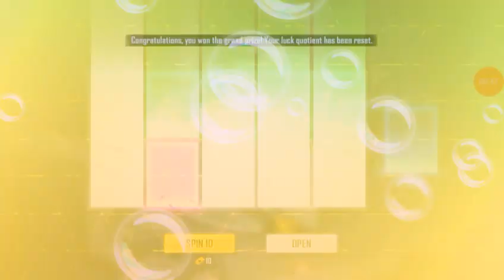Hello gais aapne kabhi nahi dekha hoga 10 daimoand royal bhawchr me 10 manic cuap 😲😲😲😲😲😲😲😲😲😲